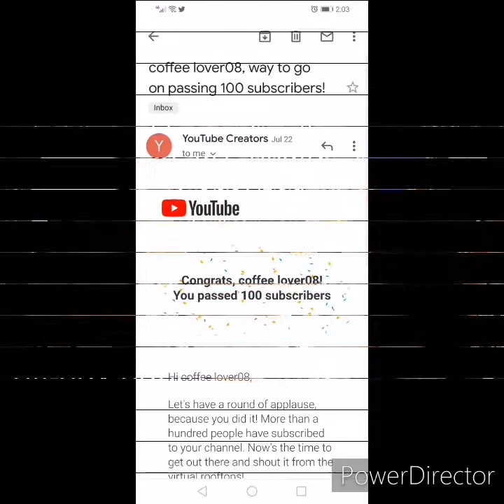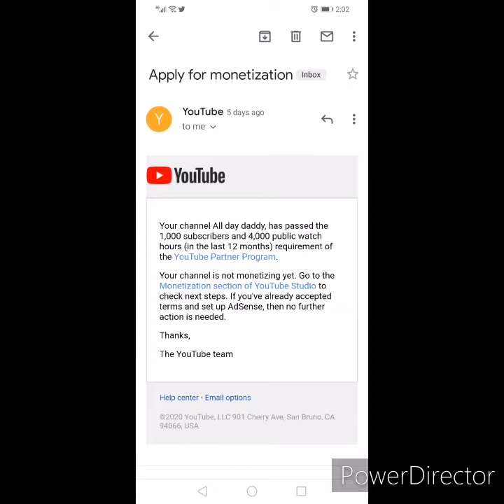MONETIZED // GREETINGS // PASASALAMATii@Alldaydaddy